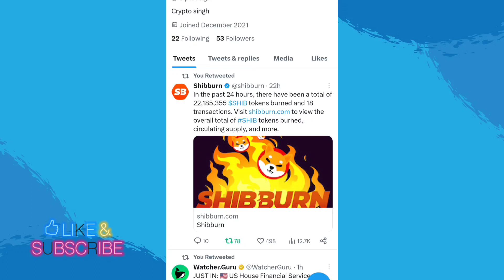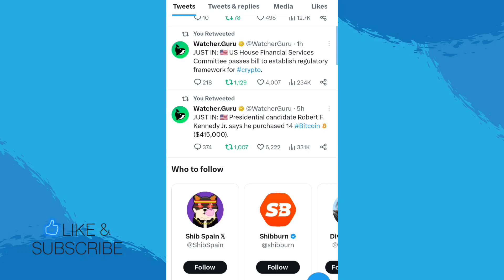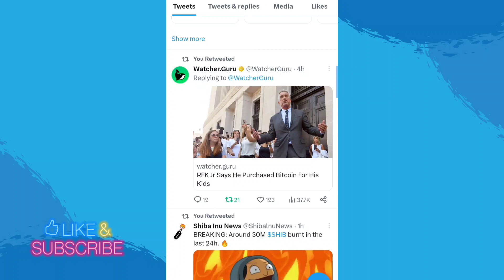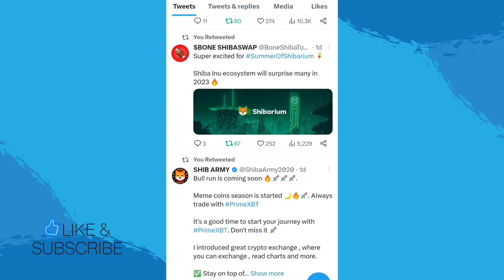इंतजार खत्म बड़ा ऐलान 1000X PROFIT 📣 SHIBARIUM करेगी PRICE BOOST 📣 SHIBA INU COIN NEWS TODAY